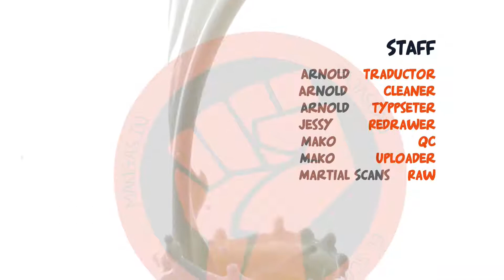Martial Peak 1301: Sometimiento